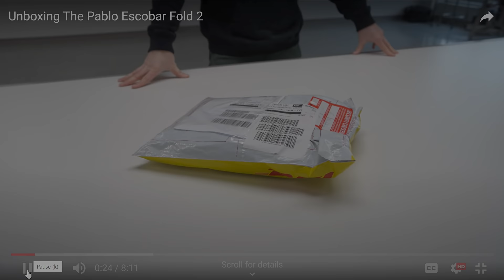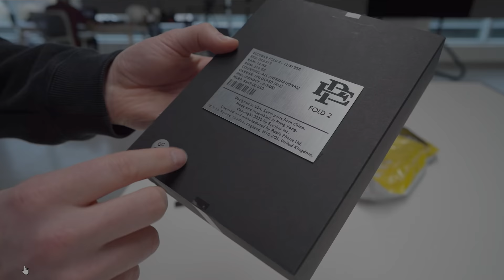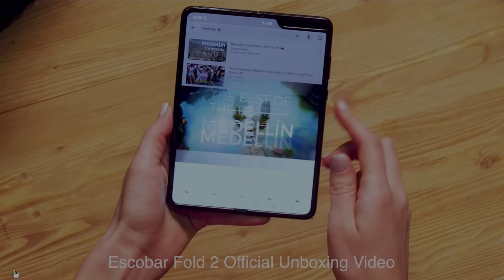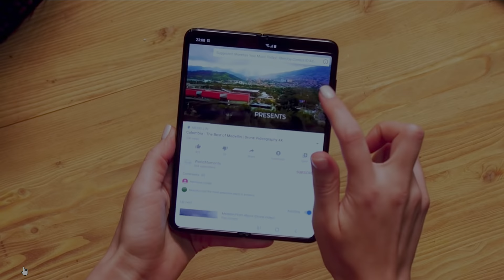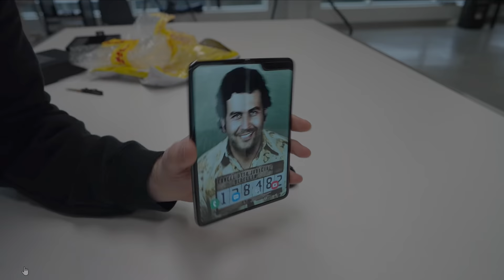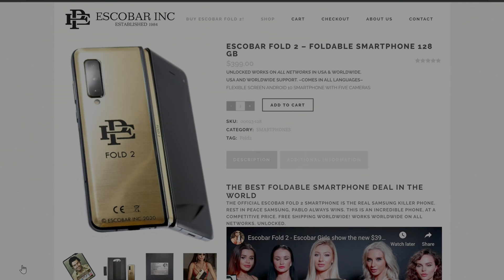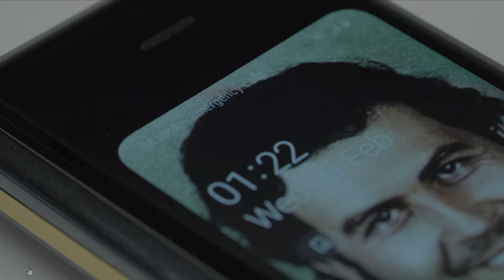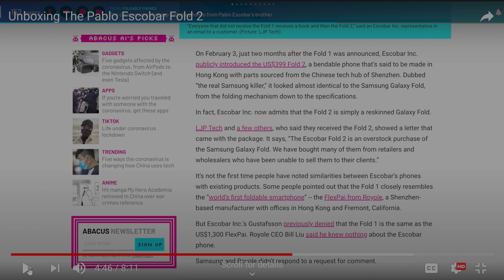Responding to this Escobar Fold Situation...